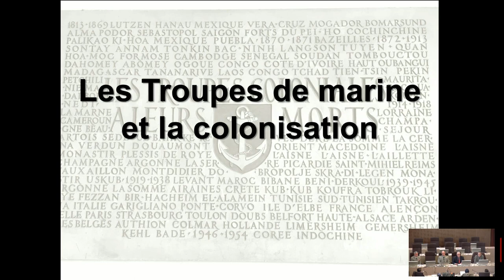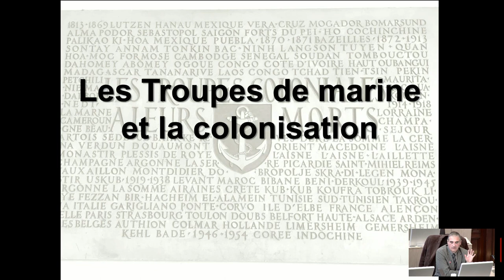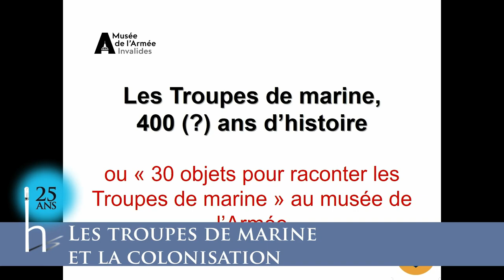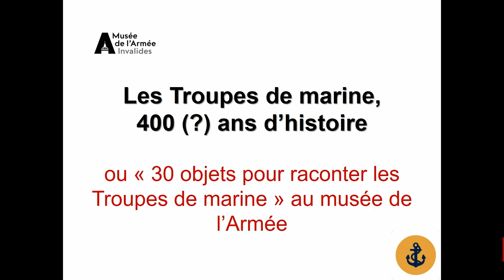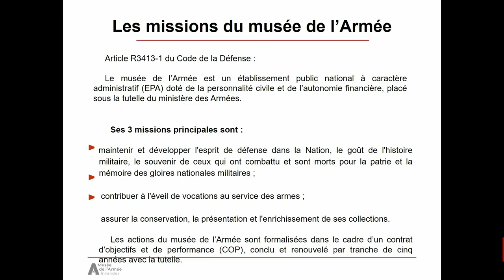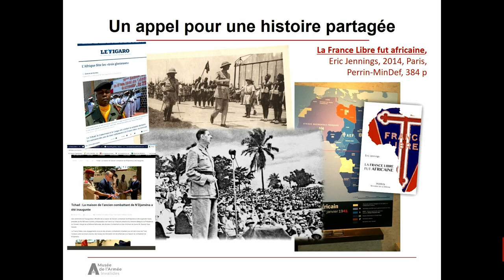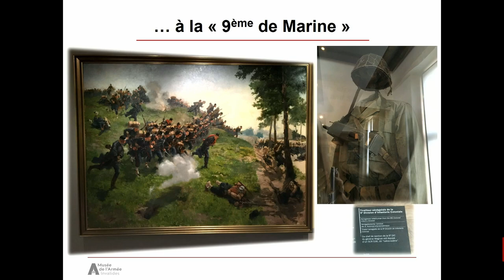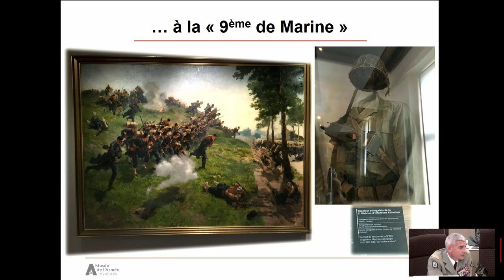Les troupes de marine et la colonisation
Avec Hervé DRÉVILLON, Philippe GUYOT, Bruno MODICA, Hervé PIERRE

Dans l’histoire militaire de la France, les troupes de marine ont occupé une place particulière avec la participation aux différentes expéditions outre-mer. Elles sont rattachées spécifiquement à l’armée de terre. Elles ont contribué à la constitution de l’empire colonial français, notamment à partir du XIXe siècle et au développement du service militaire adapté dans les territoires ultra-marins. Les troupes de Marine sont engagées dans les différentes opérations extérieures, particulièrement en Afrique, mais également dans les forces de souveraineté.